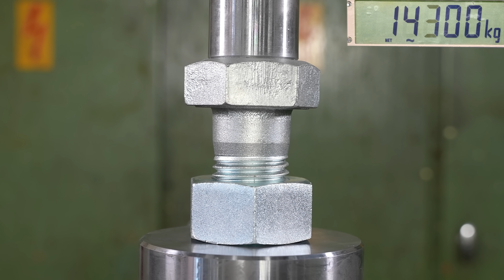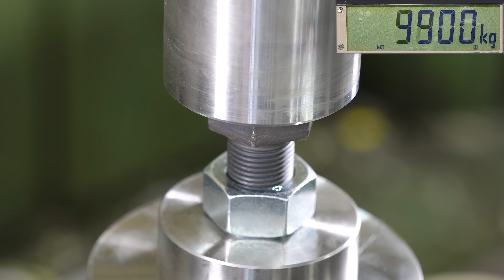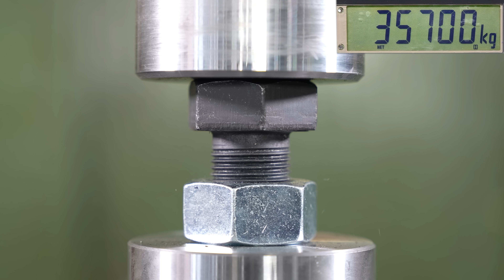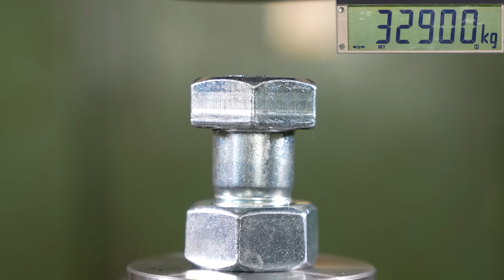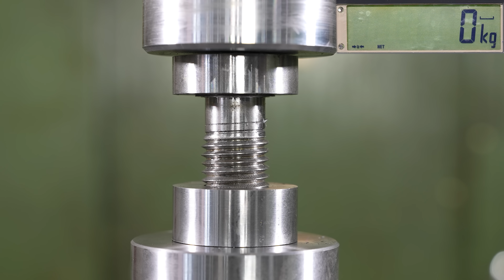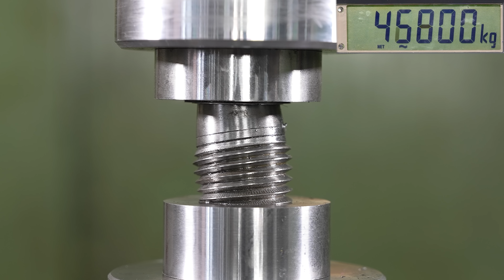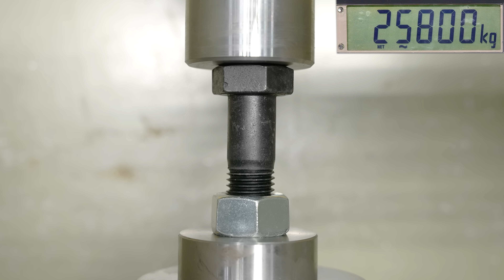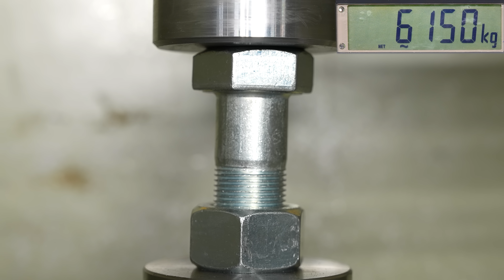Which Are Stronger Inch or Metric Bolt Threads? Hydraulic Press Test!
How strong are hex nuts, bolts and bolt threads in inch and metric sizes? Are machined billet bolts stronger than store ones? We are going to use our 150 ton hydraulic press and 240 force sensor to find out!